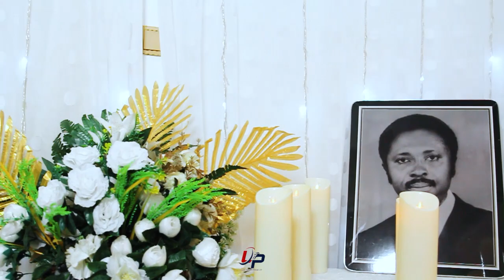The Late Op John Osei Kufuor Snr Funeral Service (Trailer) - LilPeeymadeit (Lil'Peey)